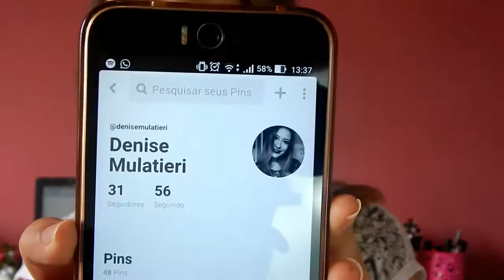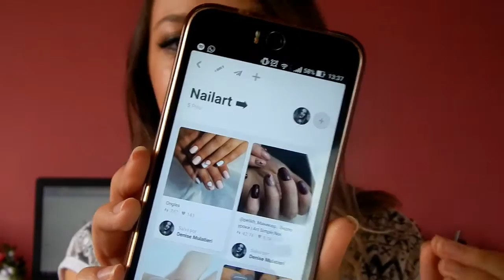FAVORITOS DO MÊS - LOGAN , SPOTIFY, etc ...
Ei meus amores, tudo bom? Neste vídeo mostro um pouco dos meus favoritos do mês, e tem até filme kk.